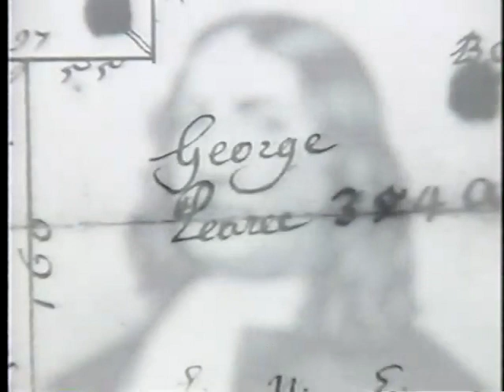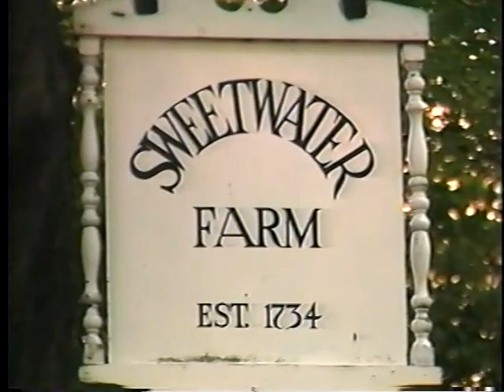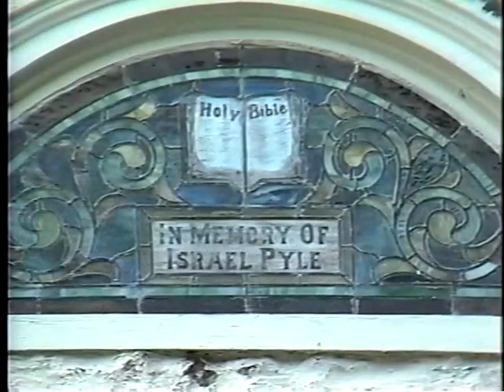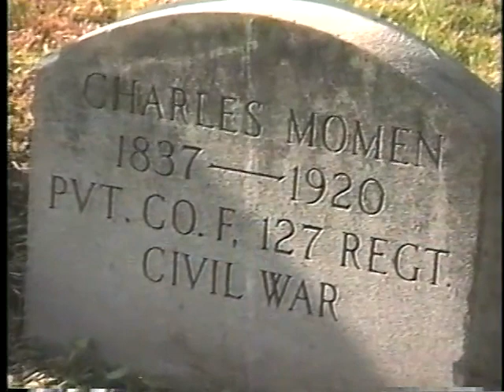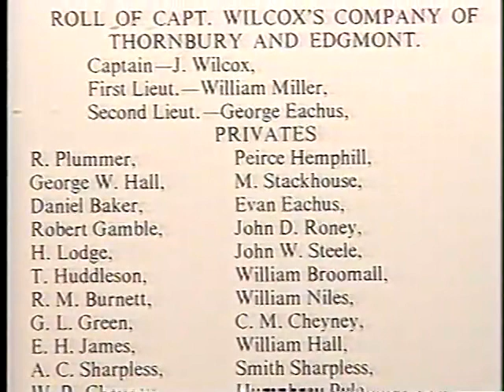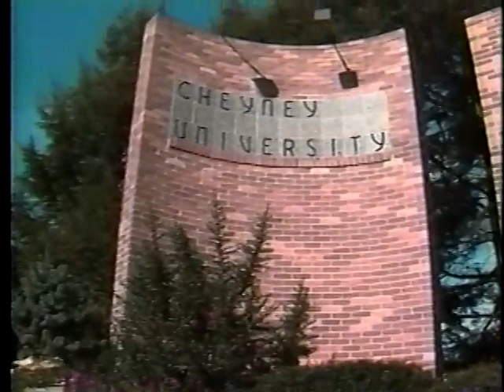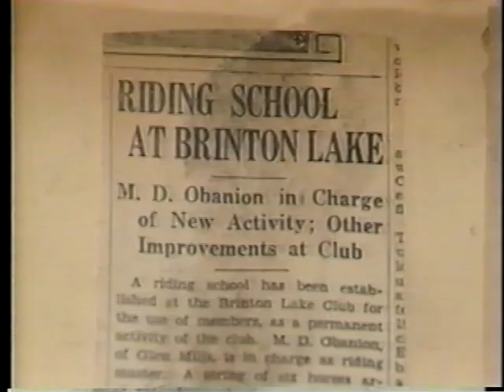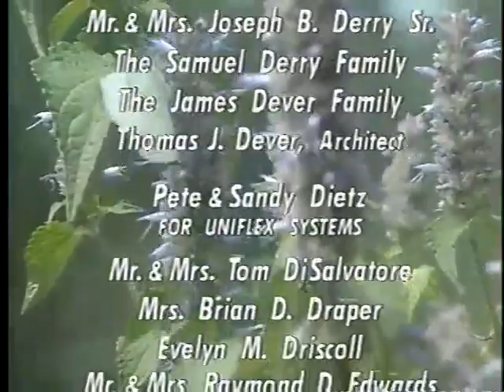Historic Thornbury Township